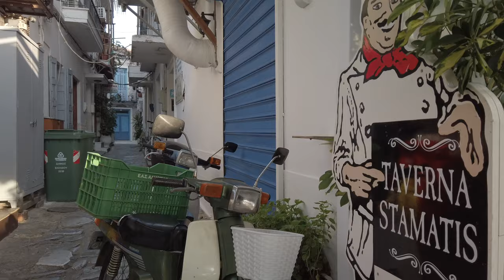Northern Sporades Islands 2019.09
Volos (Greek: Βόλος) (Population: 144,449) is the 5th biggest city (and 3rd largest port) in Greece, situated in Thessaly, almost in the middle of the distance between Athens (326 km) and Thessaloniki (219 km). The nearby Sporades Islands (Greek: Βόρειες Σποράδες)  are fertile and heavily wooded, with pine-forested mountains sloping down to some of the best beaches in the Aegean, and the local architecture is more characteristic of Northern Greece, with less whitewashing and more stone roofs. Skiathos is the best known and easiest to get to – accordingly it is the most crowded, with throngs of visitors arriving all summer, while Alonnisos is much quieter.
I shot this video of a recent sailing trip almost entirely on an Osmo Pocket in 4K.
Attaching an ND/PL filter to the gimbal does not really help when shooting while walking - the result is wobbly as can be clearly seen on several occasions...